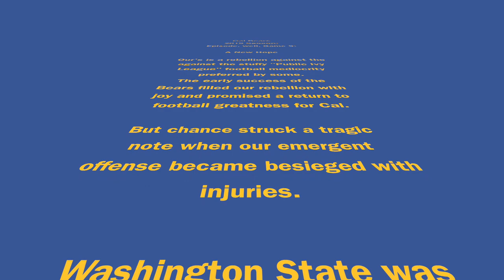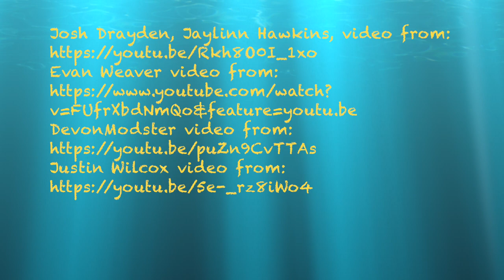The Mod Squad 2019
A tribute to Devon Modster, Evan Weaver, and the entire California Golden Bear Football Team of 2019! And, of course, a parody, where I compare Devon Modster-led offense to the old TV show, Mod Squad.

From Bowlesman80
Some music is licensed through Artlist:
License Owner - Steven Gordo
License Number - 946491
15 May 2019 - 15 May 2020
Company - PAGO-TOO